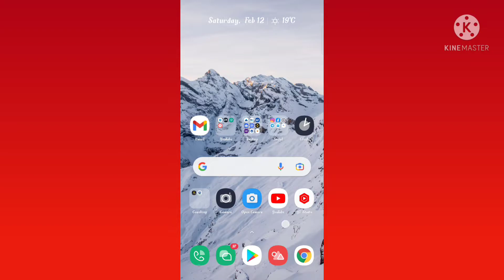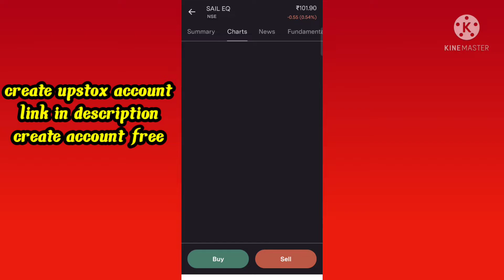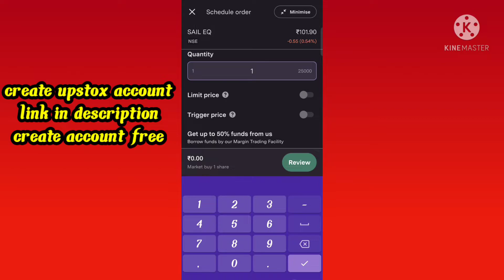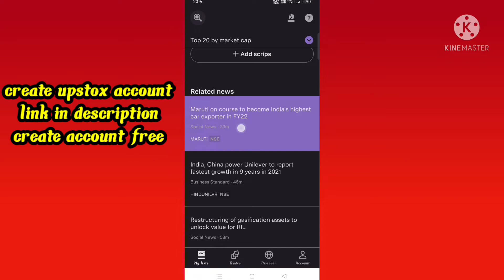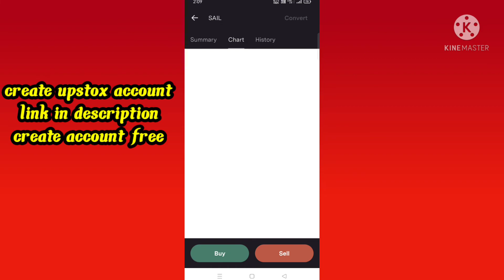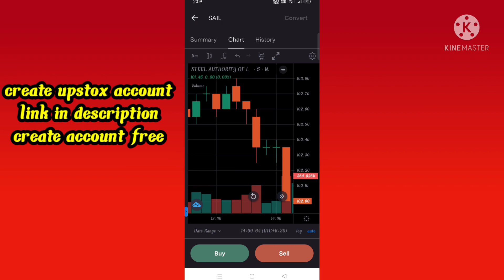share kaise buy kre ! upstox me share kaise kharide ! demat account kya hota hai 🤑😍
share kaise kharide aur kaise beche। share kaise kharide upstox । how to buy sale share ।